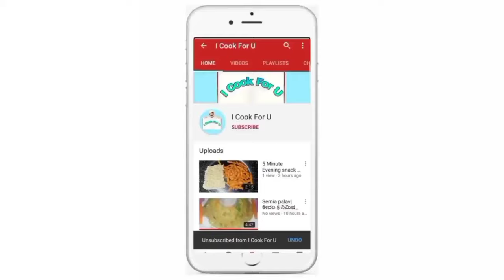ಆಹಾ ಎಂಥ ರುಚಿ.! ಗೊತ್ತಾ ಲಿವರ್ ಗುಂಡುಕಾಯಿ ಫ್ರೈ ನೀವು ಮಾಡಿ ನೋಡಿ ತುಂಬಾನೇ ಸಕ್ಕತ್ ಆಗಿರುತ್ತೆ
I cook for u